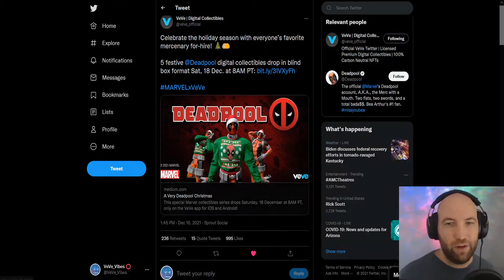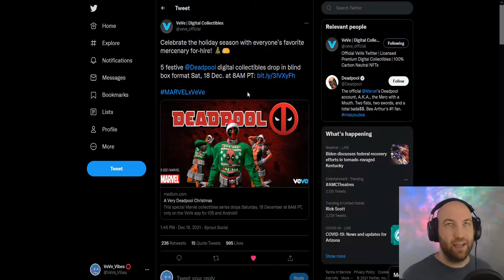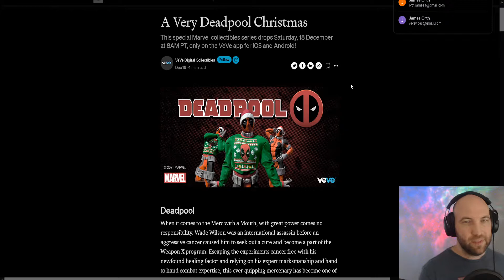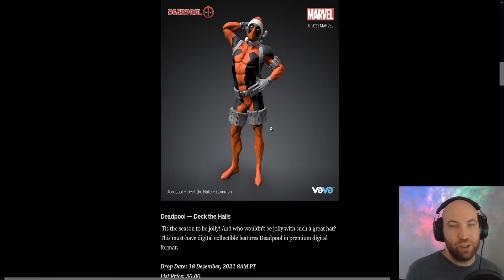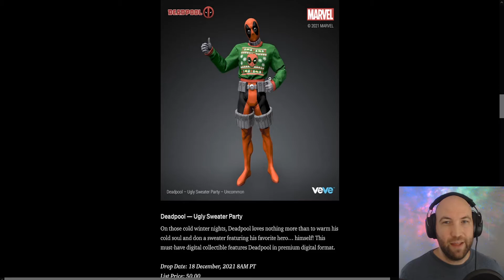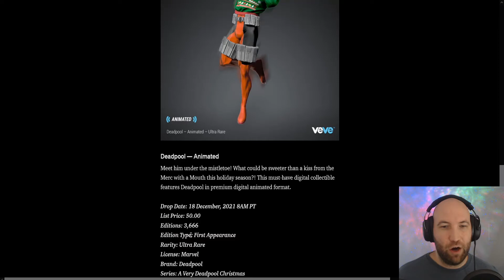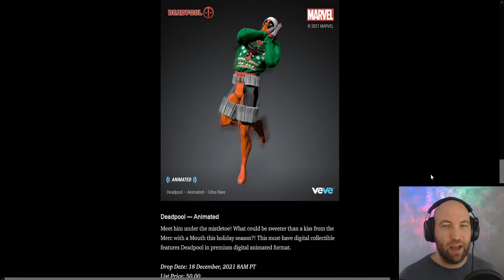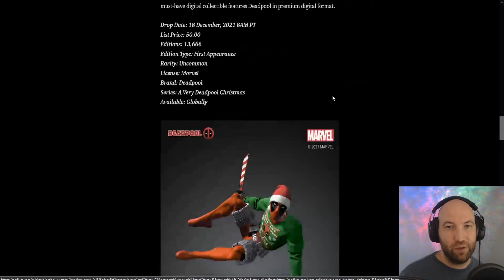Deadpool First Appearance NFT on VEVE! Price Predictions and Popularity. Which ones should you get?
My videos are for entertainment and educational purposes only. I am not a financial advisor and don't take anything I say as investment advice.

VeVe is an app-based marketplace for premium licensed digital collectibles. With VeVe, users can obtain common, rare, or one-of-a-kind digital collectibles, customise and showcase them in the virtual showrooms, as well as buy, sell or trade collectibles with other VeVe users - all from the palm of their hand.